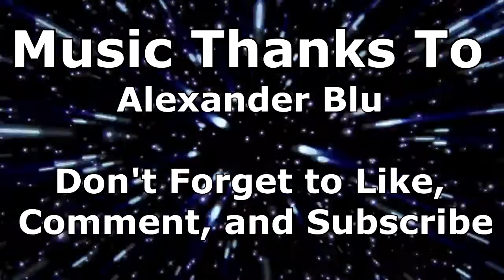HatCade - Ty the Tasmanian Tiger 2: Ep #8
We try to figure out what the hell a bunyip is! And where that cool music is coming from!